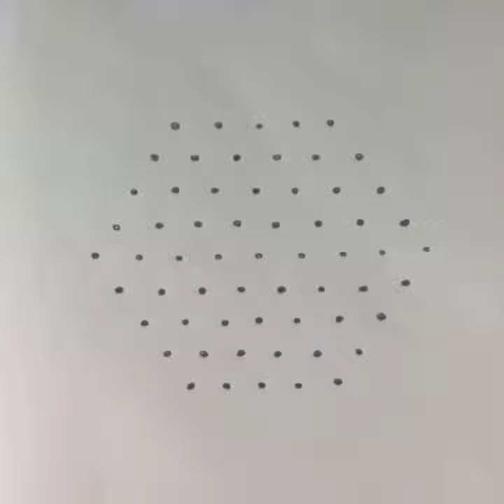9*5 very easy beautiful Star rangoli kolam/daily easy simple Rangoli kolam